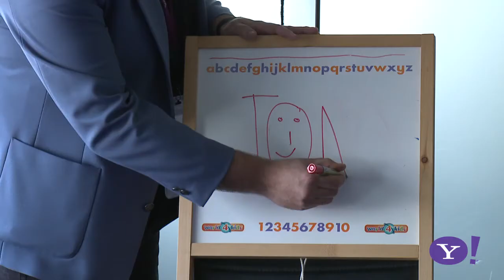Episode 2 - Yahoo Fan Admin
A LOOK BACK AT WILLY's ADVENTURES

Willy gives us the tour of his operation. His headquarters, his office, his place of fan coordination.

Thanks to Yahoo for more check out - nz.sports.yahoo.com